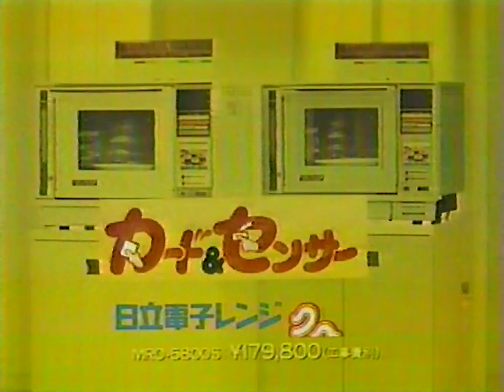日立電子レンジ ククレットCM 1983年 河合奈保子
電子レンジも昔はめちゃくちゃ高かった。（これはオーブンレンジっぽいが）

出演：河合奈保子